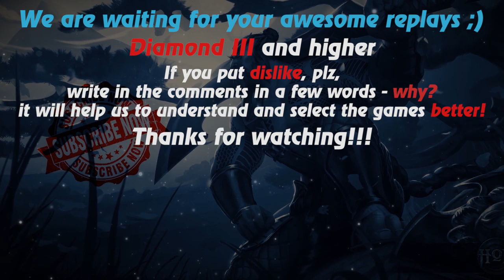HoN replays - 872 GPM! - Dampeer - _Nikki Immortal Rank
Watch a new hon replays by Replays HoN team about Dampeer, who makes Quad Kill & wins the game with 872 gpm

Game: heroes of newerth, hon
Version: 4.7.9
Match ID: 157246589